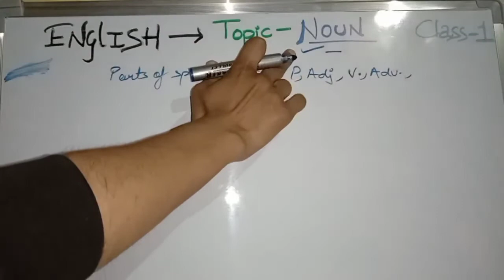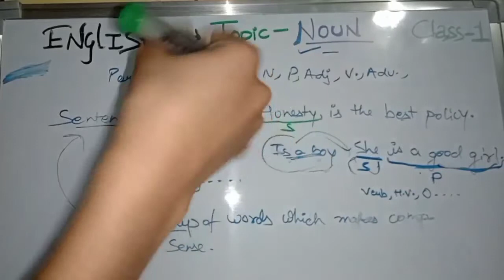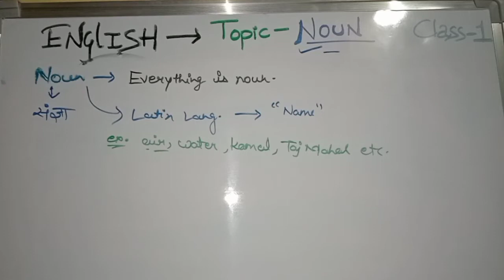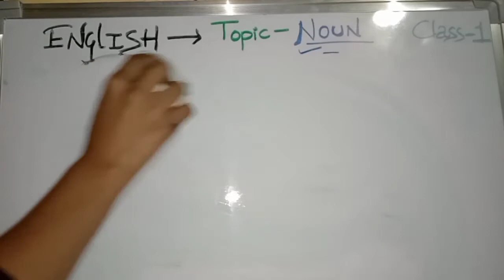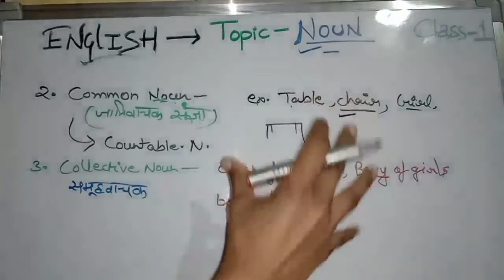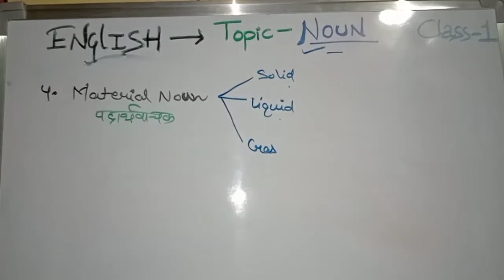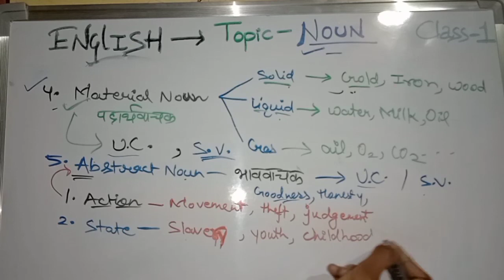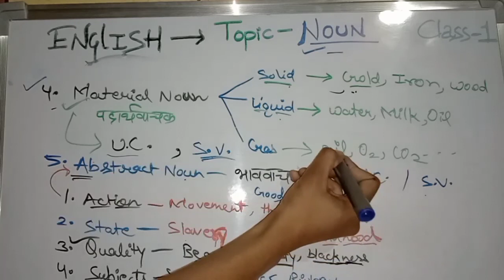English grammar | Topic - Noun | Part 1 | UPTET/REET/CTET/Other Government exams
This video lecture covers:

This video lecture covers : English grammar : Parts of speech - Noun
Part 1

Very important for CTET /  UPTET /REET / Super TET

This series of EVS will definitely help you in teaching exams .

If you have any query then you can ask in comment section , I'll try to clear your doubts .

Or you can also Join with me on my telegram channel for Asking questions and clear your doubts.